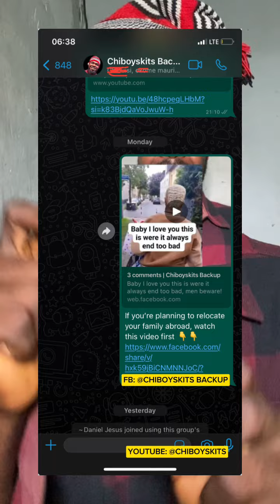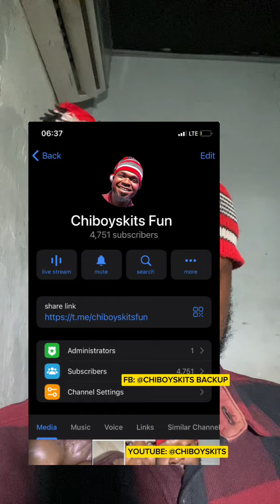Jarvis Nigeria robot girl knacking video dey trend everywhere!!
Check comment section for link to my telegram channel